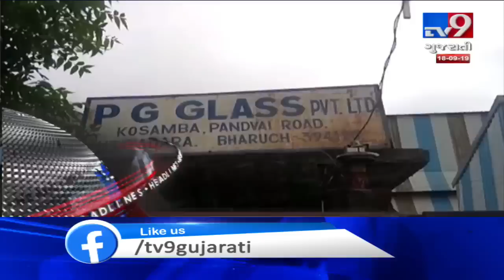News Headlines @ 6 PM : 18-09-2019 | Tv9GujaratiNews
News Headlines @ 6 PM : 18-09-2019